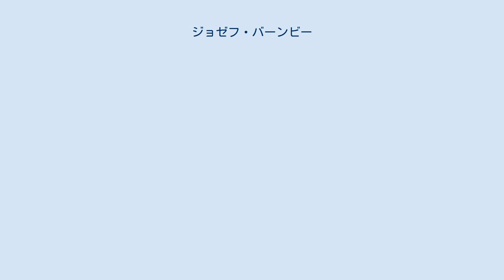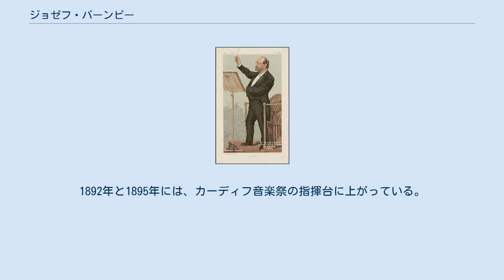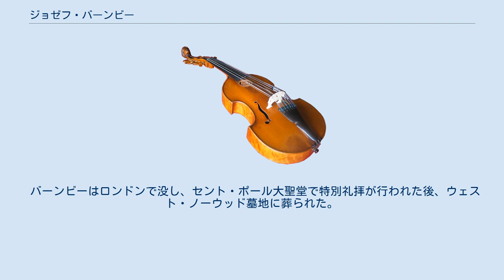ジョゼフ・バーンビー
サー・ジョゼフ・バーンビー（Sir Joseph Barnby 1838年8月12日 - 1896年1月28日）は、イングランドの作曲家、指揮者。
 バーンビーはヨークに生まれた。
父はオルガニストのトーマス・バーンビー（Thomas Barnby）である。
バーンビーは7歳からヨーク大聖堂の聖歌隊に入り、王立音楽アカデミーではチプリアーニ・ポッターとチャールズ・ルーカスの下で学んだ。
 バーンビーは1862年にロンドンのセント・アンドリュー教会のオルガニストとなり、教会の礼拝の質を高めた。
彼は1864年から『バーンビー合唱団』の指揮者となり、1871年にシャルル・グノーの跡を継いで就任したロイヤル・アルバート・ホール合唱協会の指揮者職は、その後この世を去るまで務め上げた。
彼は1875年にイートン・カレッジの先唱者ならびに音楽監督となり、1892年にはギルドホール音楽演劇学校の校長となった。
同年7月には、ナイトに叙されている。
 バーンビーの作品にはオラトリオ「Rebekah」、「The Lord is King」（詩篇第97篇）や、多くの礼拝音楽、アンセム、246曲の賛美歌（1897年にひとまとめに出版された）、パートソング（有名なのは「Sweet and Low」）、およびパイプオルガンのための楽曲がある。
バーンビーはロンドンの聴衆に対し、あまり知られていなかったグノーの宗教音楽を普及させるのに大きな貢献を行ったが、一方で彼のオペラにはあまり実際的に共感を示していなかった。
バーンビーは1884年にロイヤル・アルバート・ホールにおいて、ワーグナーの「パルジファル」の記念碑的な演奏会を組織した。
1892年と1895年には、カーディフ音楽祭の指揮台に上がっている。
 バーンビーはロンドンで没し、セント・ポール大聖堂で特別礼拝が行われた後、ウェスト・ノーウッド墓地に葬られた。
 注釈